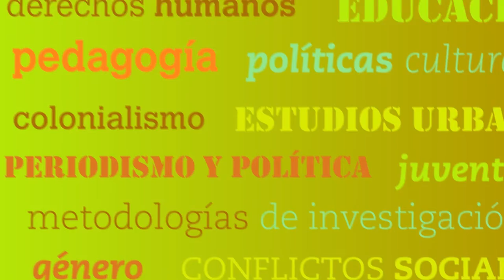Seminario 11 - Perspectivas contemporáneas sobre el conflicto social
Seminario 11 - Perspectivas contemporáneas sobre el conflicto social Herramientas para la investigación y la acción

Profesores:

Julián Rebón. Doctor en Ciencias Sociales por la Universidad de Buenos Aires. Fue Director del Instituto de Investigaciones Gino Germani, es Profesor en la Facultad Latinoamericana de Ciencias Sociales de la Universidad de Buenos Aires.

Leandro Gamallo. Magíster en Ciencias Sociales de la Facultad Latinoamericana de Ciencias Sociales (FLACSO), sede México. Es profesor de Sociología en el Ciclo Básico Común y en la Facultad de Ciencias Sociales de la Universidad de Buenos Aires.

Horario de cursada: 17 a 21:30.